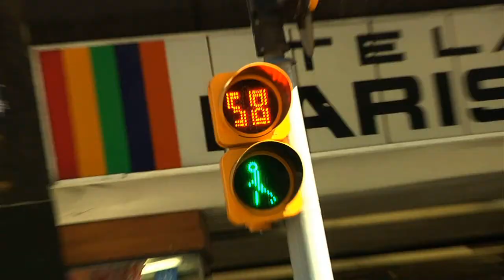Tourism Demo Reel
Tourism Demo Reel for Big A Productions.